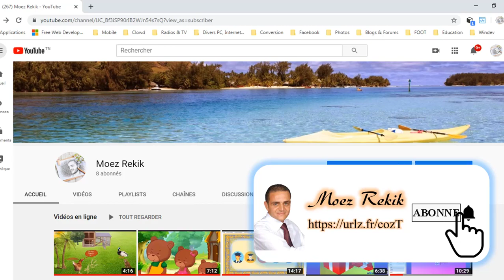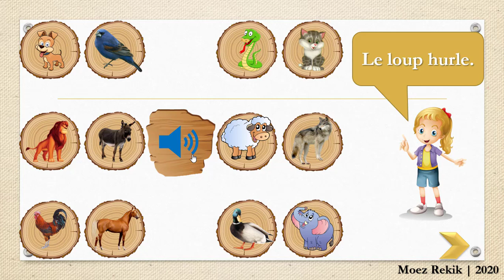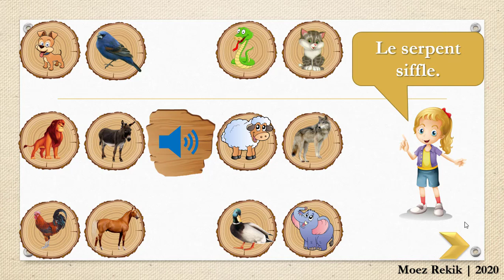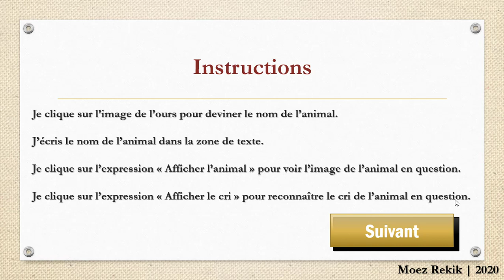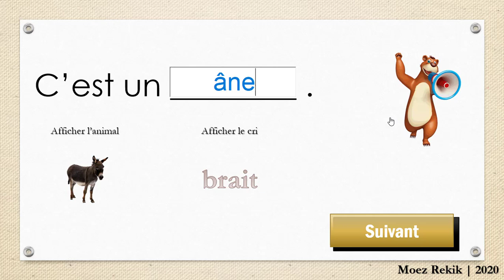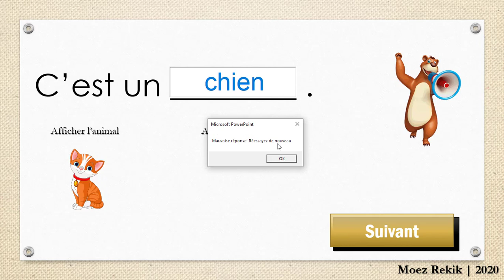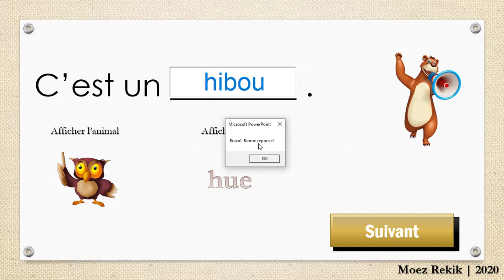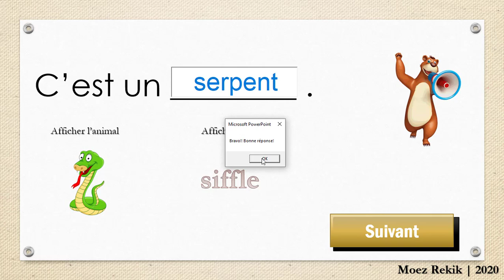Quiz des animaux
C'est une activité ludique éducative qui donne l'occasion à l'enfant d'apprendre les animaux à partir de leurs images, cris..
Elle est divisée en trois grandes parties:
1- Découverte des animaux: l'enfant découvre les animaux à partir des images et apprend leurs noms auditivement et visuellement.
2- Jeu d'identification sonore: l'enfant identifie l'animal à partir de son cri. Le nom du cri lui est fourni par écrit.
3- Jeu de devinette (complétion): l'enfant est invité finalement à identifier et à taper le nom de l'animal en quête. De l'aide lui est fourni (image et son).